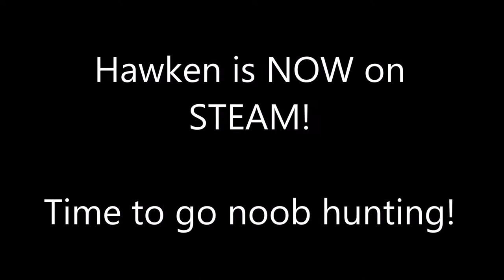Hawken is NOW on Steam! - "Lets Hunt Some Noobs" #2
One of the best FREE TO PLAY Mech games is now on STEAM! - It's awesome, so lets go hunt some noobs!